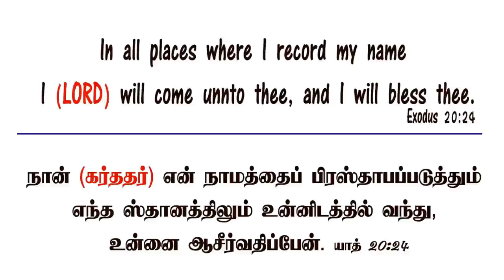TPM MESSAGES | தேசத்துக்கு க்ஷேமம் | Pas Durai | Bible Sermons | Christian Messages | SN7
New